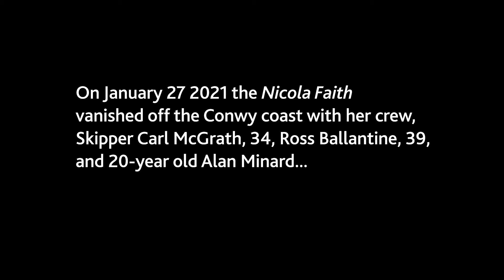Nicola Faith tragedy: One year on, families vow to improve commercial fishing safety